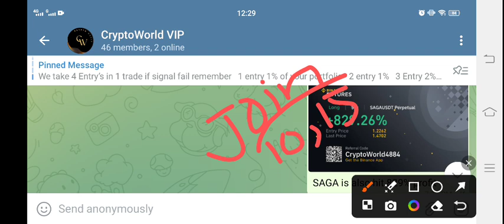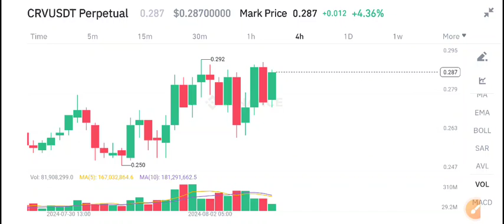CRV Coin News Today! Curve CRV Price Prediction Today! CRV Crypto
Queries Solved:
1.  today target
2.  price today
3.  price prediction
4.  token today target